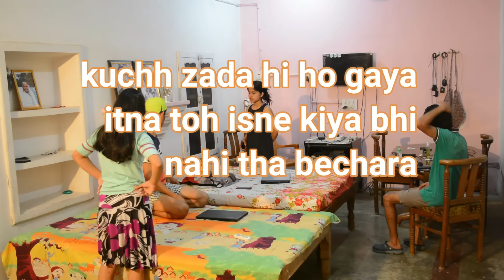Prank on brother gone crazy | school madam ka complain | funny reaction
For Advertisement/other business related enquiries you can contact at below detail !

Name: Ginni Pandey

(School Madam ka complain )